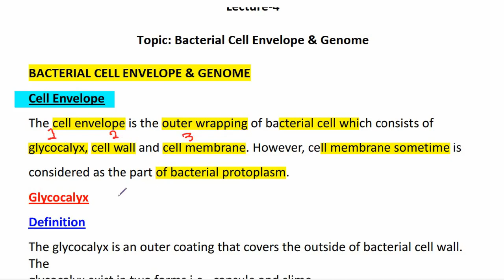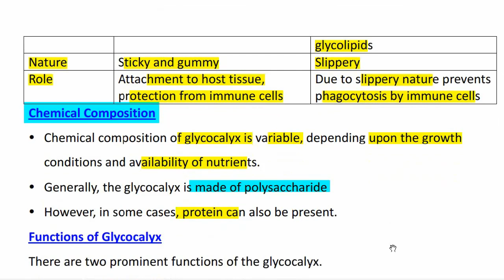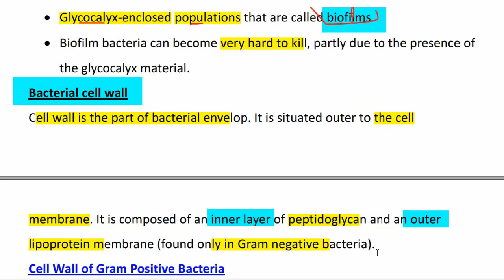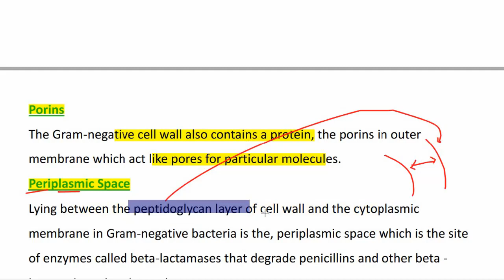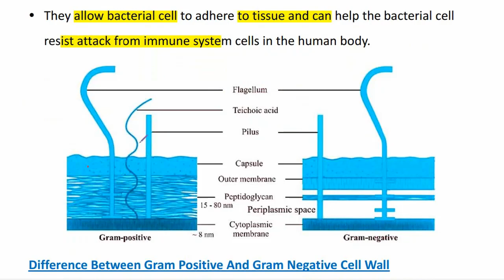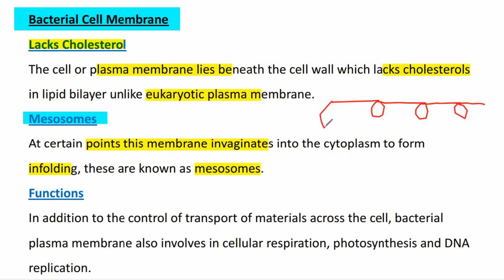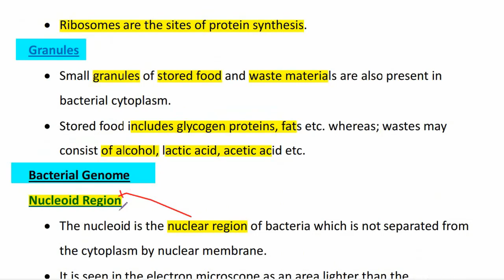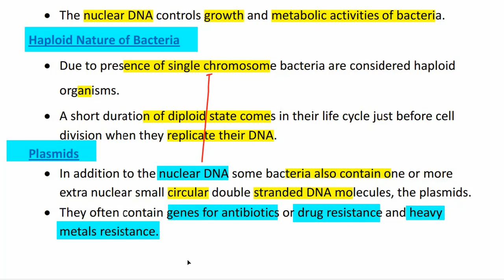Bacterial Cell Envelope, Class 11 Biology Chapter 6 Prokaryotes,